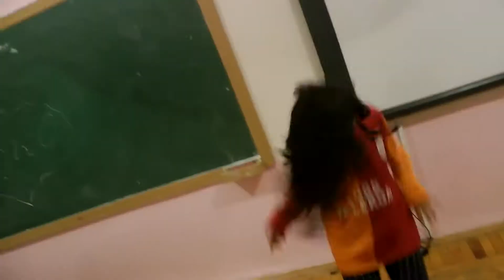Azeri GS kids " Comparing Galatasaray with Chelsea, Milan & Manchester_Champions league predictions